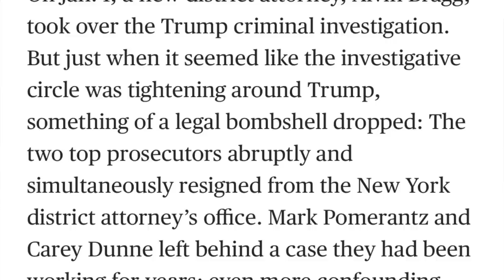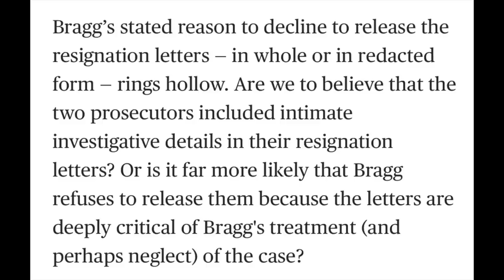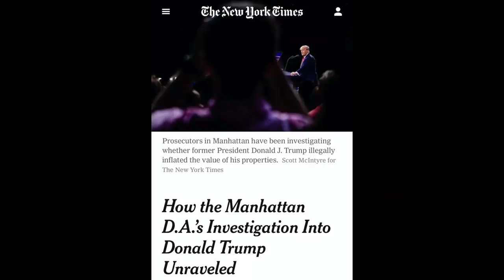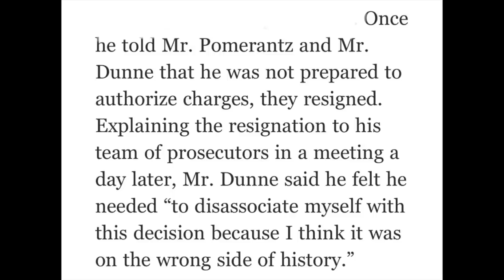NY DA Bragg Ends Trump Investigation, Misleads about Reason for Not Releasing Resignation Letters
In recent days we learned that the two top prosecutors in the New York District Attorney's Office heading up the criminal investigation into Donald Trump abruptly resigned. When the media filed requests to have NY District Attorney Alvin Bragg release the resignation letters of prosecutors Pomerantz and Dunne, Bragg's office refused, saying the letters contained "too much information" and could compromise the "ongoing investigation." The DA's office also said that suggestions they had abandoned the case against Trump were "not true." And Bragg even announced he was assigning a new top prosecutor to the Trump case.  In short, Bragg conveyed to the public that the Trump investigation was full speed ahead.

As I set out in my MSNBC Daily piece (link below), I was skeptical of Bragg's stated reasons for refusing to release the resignation letters. Indeed, it seemed unlikely that the two long-time prosecutors would have included all kinds of sensitive investigative information in their letters of resignation.

We now know, courtesy of some deep dive reporting in the New York Times, that even as Bragg was telling the people of New York that the Trump investigation was ongoing, he had already put a stop to the investigation. This lack of candor does a disservice to the people Bragg took an oath to serve.